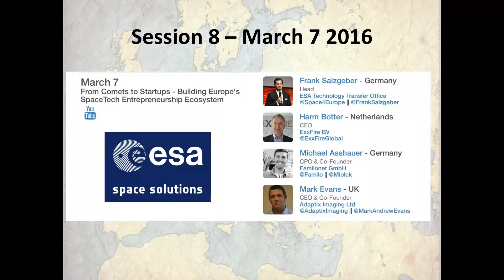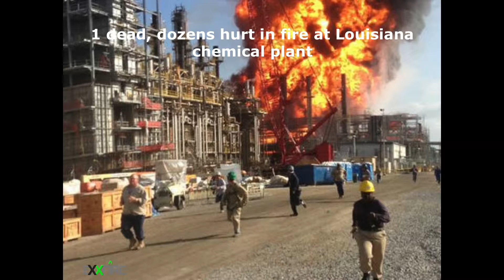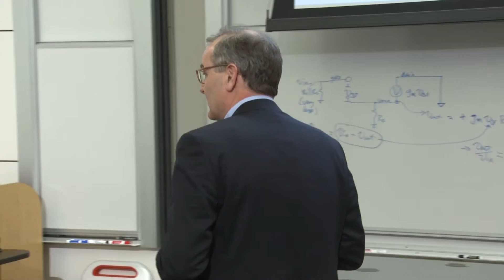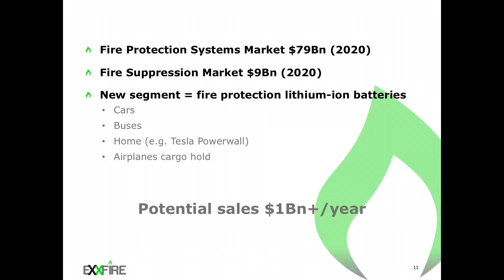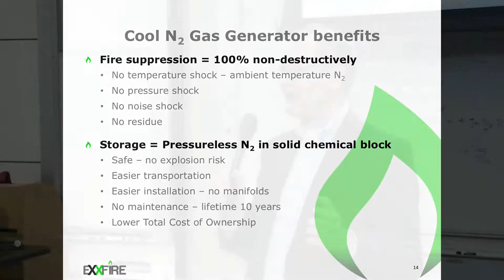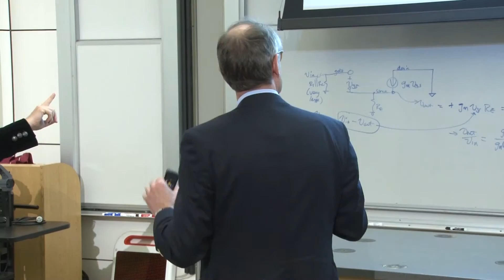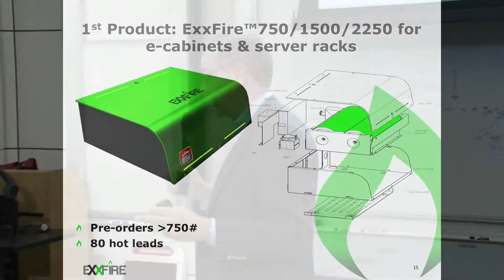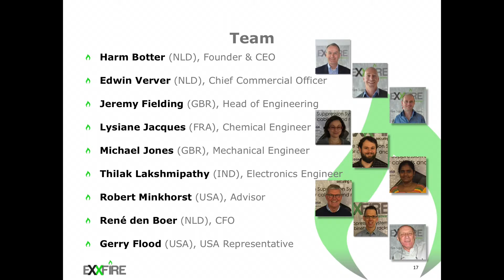Netherlands :: Harm Botter - ExxFire - Disrupting Fire Suppression - Mar 7 2016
SPEAKERS: Harm Botter - CEO & Founder, ExxFire, Netherlands; Burton Lee - Lecturer, European Entrepreneurship & Innovation, Stanford Engineering

March 7 2016 - "From Comets to Startups :: Building Europe's SpaceTech Entrepreneurship Ecosystem" - Session 8, Year Eight, of Stanford Engineering's "European Entrepreneurship and Innovation" speaker series for 2016. Speaker bios, presentation slides and audio podcasts are available

EUROPEAN PARTNERS - 2016 - YEAR EIGHT